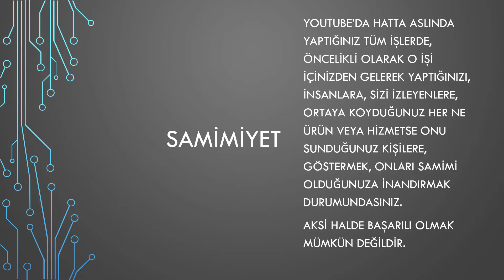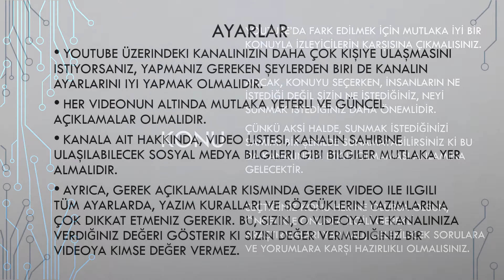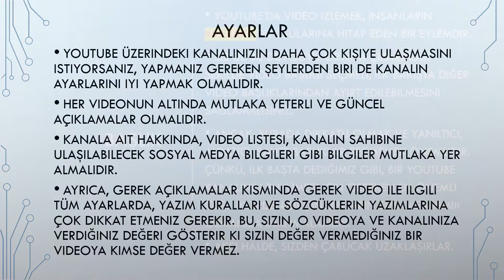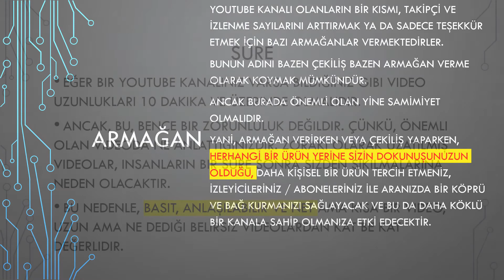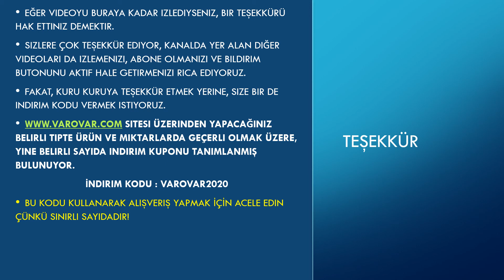Youtube kanalınız nasıl başarılı olur?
Merhaba,
Bu videomuzda, youtube üzerinde açtığınız veya açmayı düşündüğünüz kanalınızın başarılı olması için neler yapmanız gerektiği konusunda bazı bilgiler veriyoruz.
Kanalımızda görmek istediğiniz içerik konuları ile ilgili yorumlarınızı lütfen yazın.
İyi izlemeler!

Not : Videoyu sonuna kadar izleyin ki sürprizi kaçırmayın!